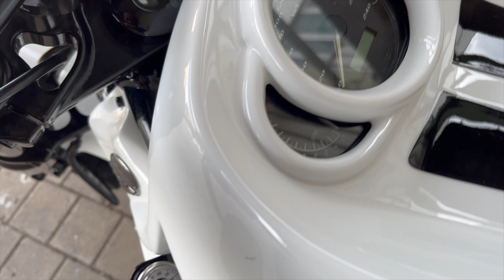Harley-Davidson Vrod Black and White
Weitere Videos findet ihr auf meinem YouTube Kanal
// More Videos on my YouTube Channel

GCC Shirts - Black & White edition -
out now ! Order via Insta Email

GCC T -Shirts in schwarz weiß ab jetzt
erhältlich! Bestellung über Insta-pn oder per Mail

Danke für euren Support, ich freue mich über eure Meinung in den Kommentaren!
Thanks a lot for your support, I'm looking forward to read your opinion in the comments!